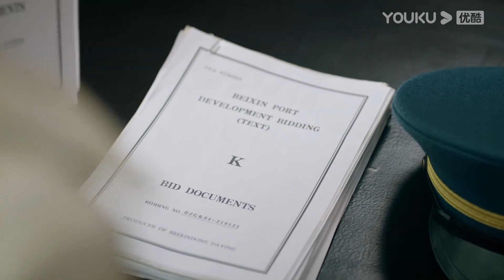【霸道軍官X小白花嬌妻】霸道軍官為了和小嬌妻在一起，絲毫不顧忌她結婚了，直接用權勢讓她當他的秘書！